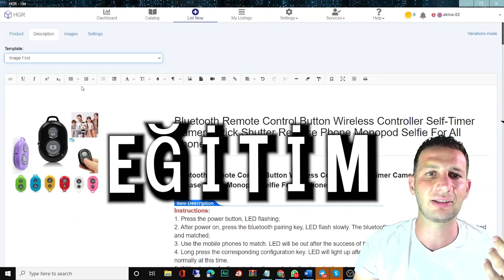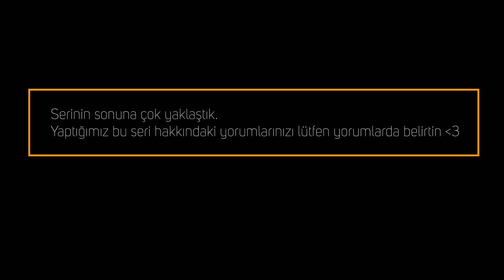1 AY DOLMADAN MİLYONER Mİ OLUYORUM ? | Seriyle alakalı güncelleme | 1.000.000₺ Serisi #13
Sıfırdan milyona nasıl gidilir , internetten nasıl para kazanılır , e ticarete nasıl başlanır gibi sorulara cevap olacak bu serimizin 13. bölümünde sizlerle birlikteyiz. Bu videomuzda ağırlıklı olarak birden fazla gelir oluşturarak diğer e ticaret şirketleri gibi nasıl sıfırdan bir milyon türk lirasına ulaşabileceğimize odaklandık. Bu serideki amacımız bütün imkanlarımızı kullanarak bir e ticaret altyapısı oluşturmak.

 BİZİM DE PARA KAZANMAMIZ LAZIM dediğinizi duyar gibiyim. Bu seride  para kazanmak istiyorum diyenlere ne yapmaları gerektiğini gösterdiğimi göreceksiniz. 2025 yılında 1 ay içerisinde sıfırdan bir milyon liraya ulaşacağımıza inanıyorsanız takipte kalın.